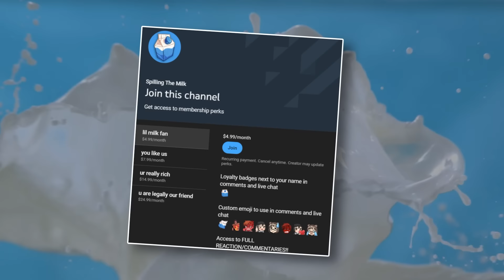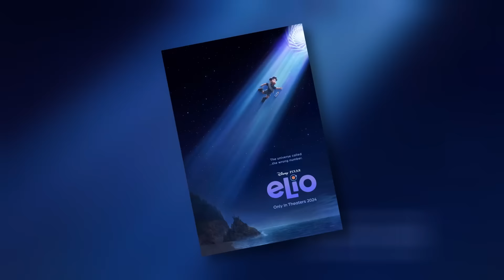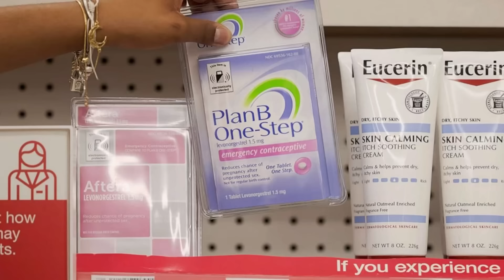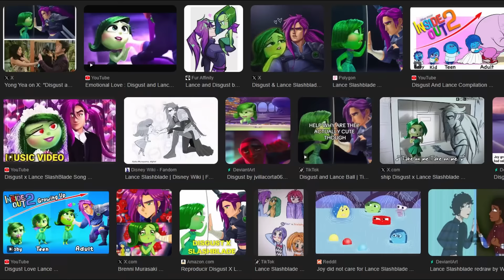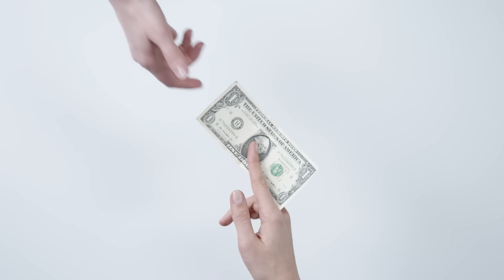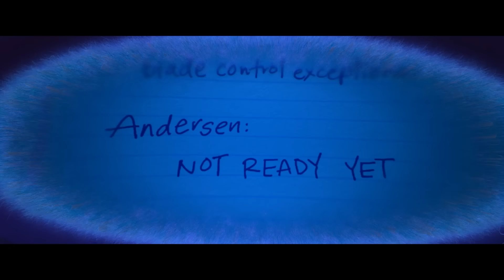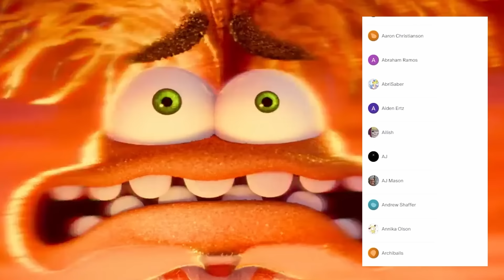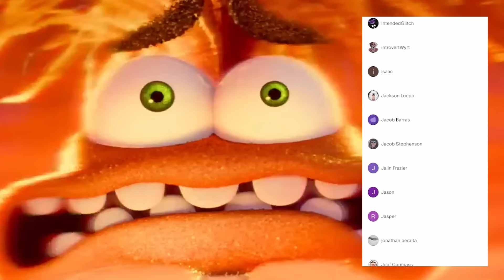we watched Inside Out 2 and it's AMAZING...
🎬EDITING🎬
Dawgberry

Inside Out follows the inner workings of the mind of Riley, a young girl who adapts to her family's relocation as five personified emotions. Inside Out is a 2015 American animated coming-of-age film produced by Pixar Animation Studios. Inside Out 2 is hilarious and awkward with the new emotions, Anxiety, Ennui, Embarrassments, Envy